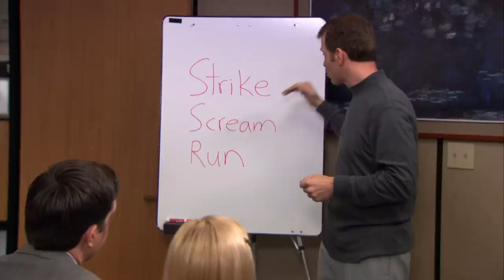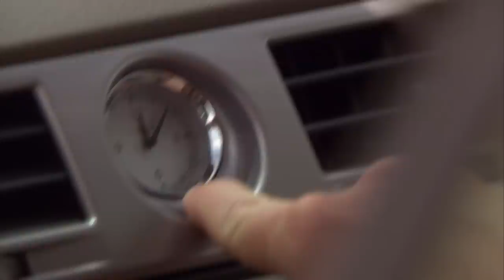The Office but it's Just the Running - The Office US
"It's a beautiful morning at Dunder-Mifflin, or as I like to call it, Great Bratton.
Keep it running."

All of the BEST running moments in The Office US.